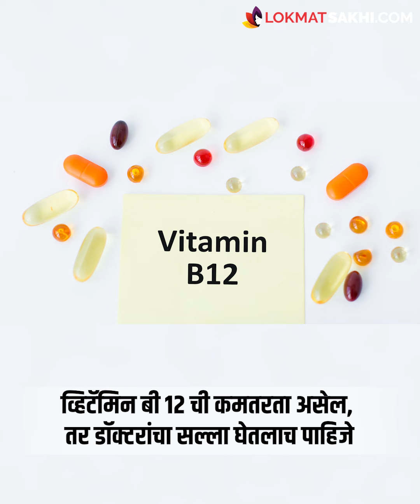शरीरात व्हिटॅमिन B12 ची कमतरता आहे? 'हे' उपाय करा Vitamin B12 deficiency can be sneaky and harm MA3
Vitamin B12 deficiency can be sneaky and harm व्हिटॅमिन बी १२ ची कमतरता अनेक जणांमध्ये दिसून येते. यामुळे अशक्तपणा येणे, सतत थकवा जाणवणे, कधीच उत्साही नसणे अशा समस्या तर जाणवतातच. पण आरोग्याच्या अनेक तक्रारी सुद्धा डोकं वर काढतात. त्यामुळे Vitamin B12 ची कमतरता भरून काढण्यासाठी काय करावं? जाणून घेऊयात या व्हिडिओमधून. | MA3